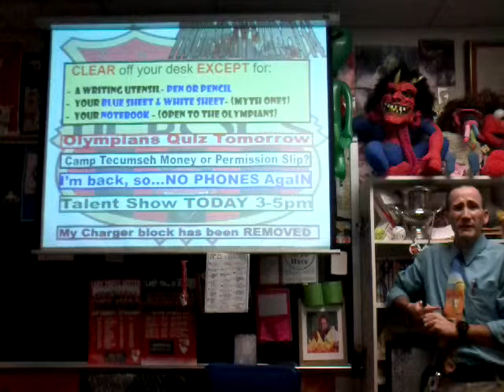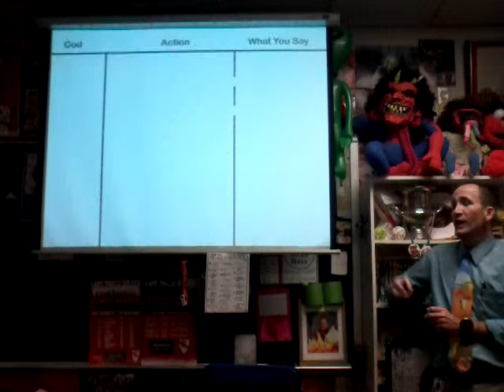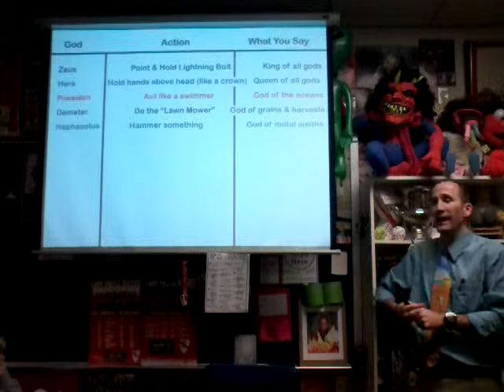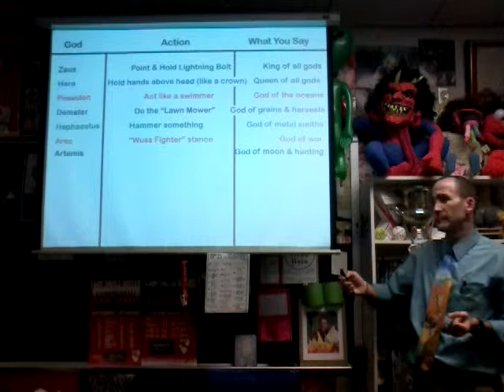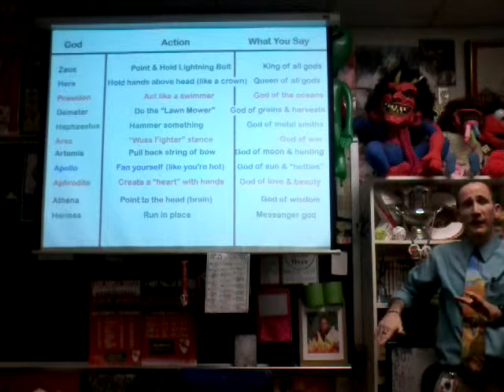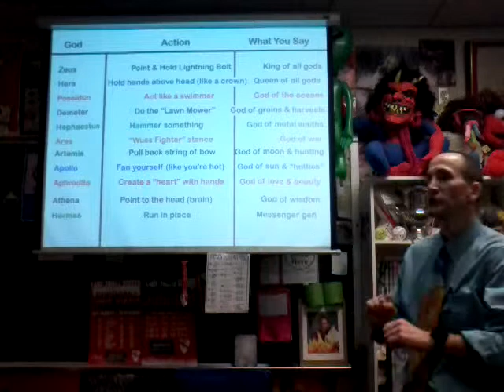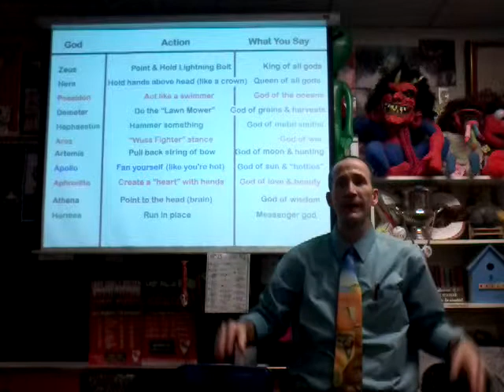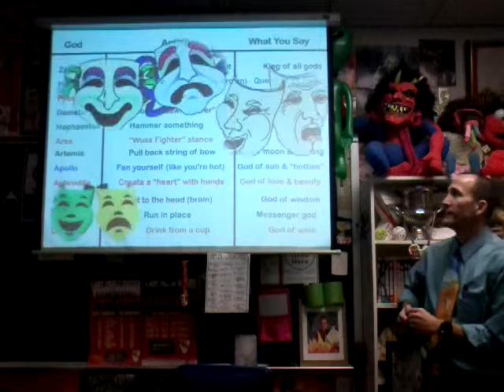31419 Brovicast Thursday - Finish olympians Dionysus